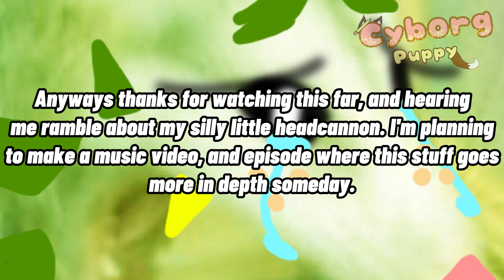🍍The Flying Pineapple (Short Animation Meme)🍍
Yes I made this meme just to draw Clutch again, shut up. And yes, at the end I'm going to infodump about my Headcannon because I WANT TO!!! Anyways, I wanted to make some kind of shorter video to test my animation skills again, mainly my use of keyframes. Other then another Tweening meme I'm creating, then I think this looked pretty smooth! I wonder if you guys would like if I made more videos in this kinda style. With more characters drawn in of course lol. Also this video is kinda like a sequel to my "The Mystery Continues" animation from last year, where I was testing and doing the same exact thing nearly a year ago! So that's ironic lol. Anyways I hope you guys like this video!

If you don't wanna read the goofy description at the end of the video, then I'll provide my explanation for my headcannon down here, and in a pinned comment! In case any of you actually wanna read ALL that before an episode or music video comes out lol. Just look at the bottom of the description if you wanna read it right here.

🍍Headcannon Explanation🍍
Real Life Coincidences:
So as shown in the video. Then Clutch was officially released to, and shown off to the general public in Sonic IDW Comic Issue 33. Which was originally going to be released September 30th 2020, but was later released to the public on October 14th 2020. At the time, I didn't read ANY IDW and didn't keep up with any of the news. So when I designed Harrison just a few months earlier on June 18th 2020, then I wasn't inspired by Clutch's design in the slightest. In fact, Harrison's design was based off a Gacha Model I made, which started making appearances in as early as March of 2020. Their designs just so happen to be similar, with a lot of Green on them, and rich upbringings and clothing being in their design and attitude. As a cherry on top, Harrison's beta draft for his backstory was written in late February of 2020. Where an absent biological father has always been part of his backstory, the father was never named! Their ages, with Harrison being 28 and Clutch being at LEAST 60, if not older. Makes sense with Harrison being born, and Clutch doing his criminal work, plus everything in IDW.

In Cannon Explanation:
In cannon I made up the story that when Clutch was younger, he hooked up with Harrison's mother. He didn't wanna take responsibility for the kid, since he still had his renowned villain status to uphold, and crimes to commit. So he fled Moebius, leaving Harrison behind to grow up with his mother. His mother is physically and mentally abusive, and would often compare Harrison to his biological father. Who Harrison didn't know, but his mother did! And his mother would see Clutch as a failure, loser, who ruined her life by impregnating her. Making the dial go full circle back to Harrison, to take the pain for everything he's done, and keep his backstory exactly the same.

I know probably nobody asked for that, but shush! I wanted to tell you anyways.